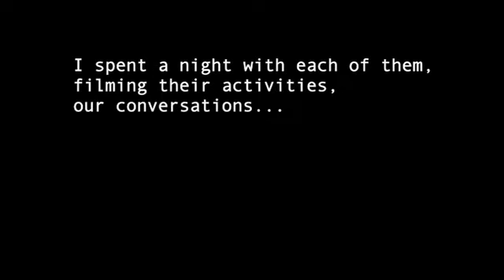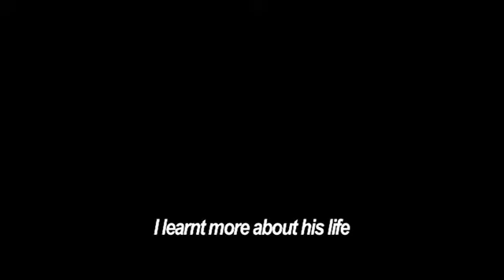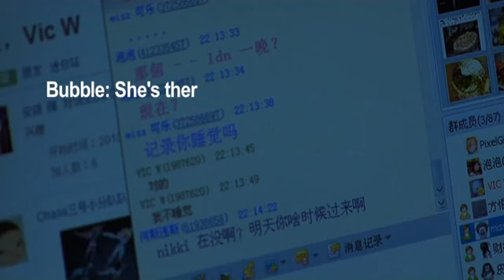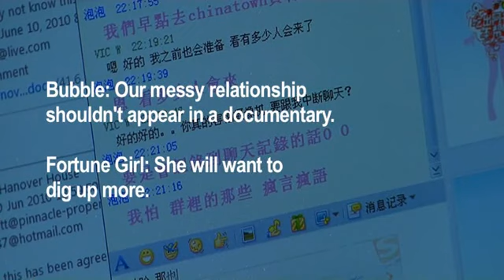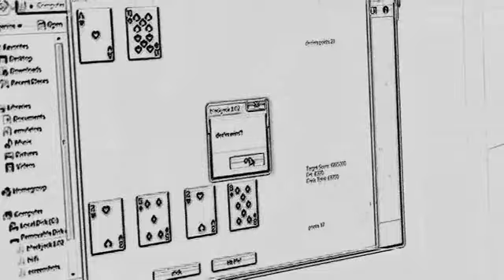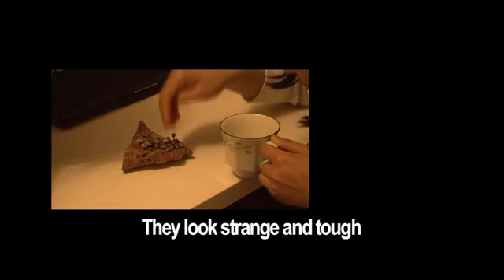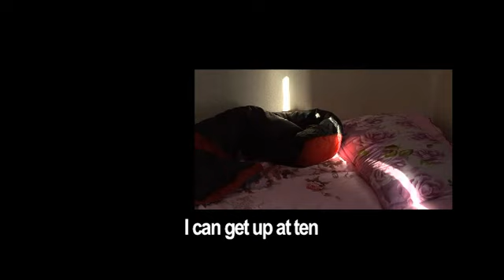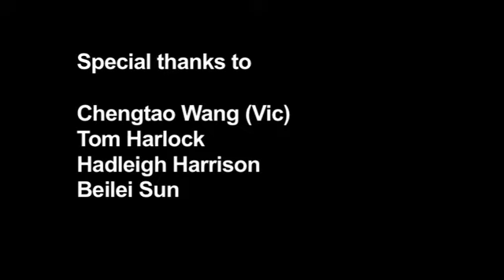Hopscotch 跳房子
An experiment as filmmaking practice and 'social' participation - I spent a night in four strangers' bedrooms. The project is inspired by Sophie Calle's 'The Sleepers' (Les Dormeurs) in 1979.